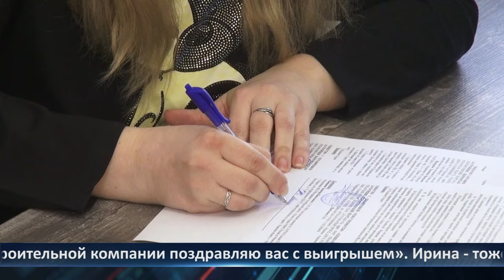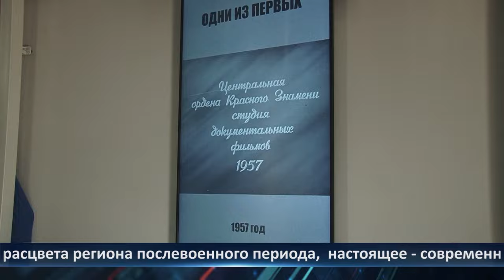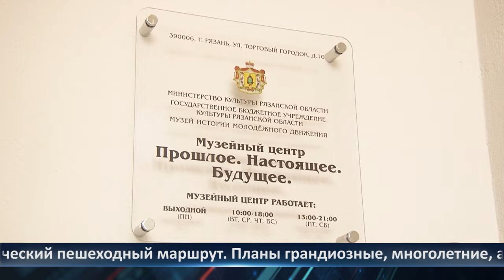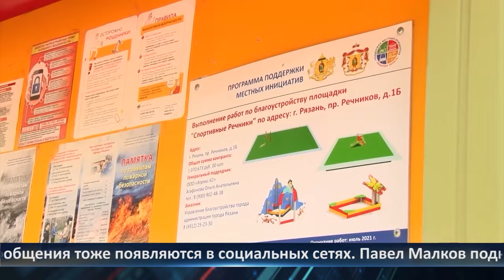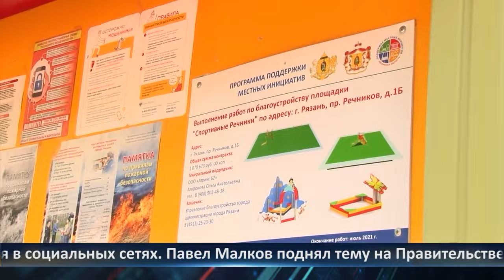День города - новости Рязани 20.03.2024